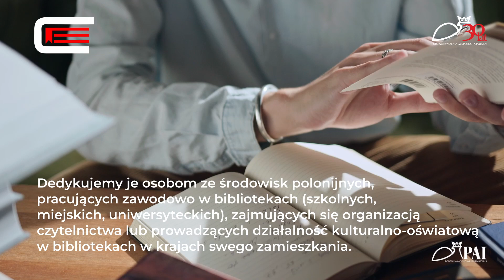SZKOLENIE ON-LINE DLA BIBLIOTEKARZY POLONIJNYCH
WIELKOPOLSKI ODDZIAŁ STOWARZYSZENIA "WSPÓLNOTA POLSKA"

W październiku i listopadzie 2023 roku Wielkopolski Oddział Stowarzyszenia "Wspólnota Polska", zaprasza bibliotekarzy na szkolenie on-line. Dedykujemy je osobom ze środowisk polonijnych, pracujących zawodowo w bibliotekach (szkolnych, miejskich, uniwersyteckich), zajmujących się organizacją czytelnictwa lub prowadzących działalność kulturalno-oświatową w bibliotekach w krajach swego zamieszkania.

📍  ON-LINE
Tegoroczna edycja szkolenia bibliotecznego odbędzie się w formie webinaru za pośrednictwem platformy internetowej Zoom.
Zajęcia szkoleniowe zaplanowane zostały we czwartki tj. 12.10., 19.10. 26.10., 9.11. i 16.11., w godzinach 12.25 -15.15 czasu polskiego.

📍  ADRESACI WARSZTATÓW
Polacy i osoby polskiego pochodzenia zamieszkali na stałe poza granicami Polski, którzy:

📚  pracują w bibliotekach (szkolnych, miejskich, uniwersyteckich, naukowych i.tp.),
📚  zajmują się organizacją czytelnictwa, działalnością kulturalną i oświatową oraz archiwizacją w bibliotekach,
📚  interesują się bibliotekoznawstwem.

📍  PROGRAM
Warsztaty poprowadzone zostaną przez zawodowych bibliotekarzy z Miejskiej Biblioteki Raczyńskich w Poznaniu, działającej od 1829 r. oraz Biblioteki Uniwersytetu im. Adama Mickiewicza w Poznaniu.

📍  TEMATYKA WARSZTATÓW BIBLIOTECZNYCH ONLINE
📚  Na spotkaniu i na spacerze, na żywo i online. Metody działań proczytelniczych i organizacja czytelnictwa.
📚  Performer w bibliotece (praca z książką).
📚  Współczesna literatura polska dla dzieci i młodzieży.
📚  Każda książka i każdy artykuł w zasięgu ręki. Zasoby bibliotek cyfrowych w Polsce i na świecie.
📚  Skarby polskich bibliotek.
📚  Konserwacja książek.

📍  WYMAGANIA OD UCZESTNIKÓW WARSZTATÓW.
📚  Pochodzenie polskie i dobra znajomość języka polskiego.
📚  Wiek: powyżej 18 lat.
📚  Praca w bibliotece lub zainteresowania dotyczące bibliotekoznawstwa, organizacji czytelnictwa itp.
📚  Wypełnienie karty zgłoszenia oraz podpisanie zgody na przetwarzanie danych osobowych dotyczących zgłoszenia na warsztaty.
📚  Dostęp do Internetu z komputera stacjonarnego, laptopa. Podczas zajęć należy włączyć kamerki.

📍  ZGŁOSZENIA - DO 5 PAŹDZIERNIKA 2023 R.

PATRONAT MEDIALNY
POLONIJNA AGENCJA INFORMACYJNA